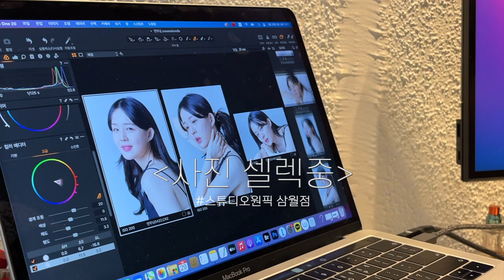⭐️나도 드디어 받아본 아이돌&배우 메이크업 |한끗 차이로 달라지는 꿀팁 |청담샵|태연,현아,장원영 메이크업샵